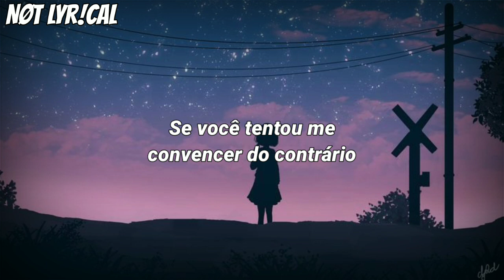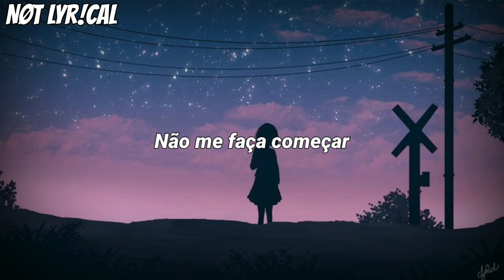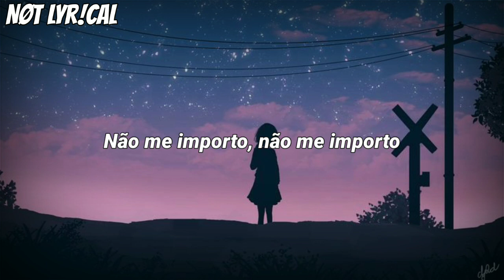Maroon 5 & H.E.R. - Convince Me Otherwise (Legendado//Tradução)